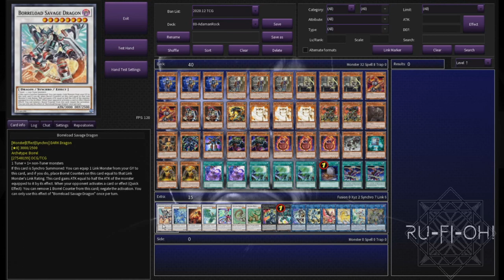Yu-Gi-Oh! TCG - Adamancipator Deck Profile - February 2021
When Block Dragon got yeeted by the Limited and Forbidden list, Adamancipator lost a lot of its ability to just get free resources - but that doesn't mean it isn't still as explosive as ever.

This Rocky boi deck is much more a glass-cannon than it was before, but with access to many cool engines such as Koaki Meiru, Onomat, and all the crazy generic Earth/Rock Support, it has plenty of ability to play and combo off like crazy.